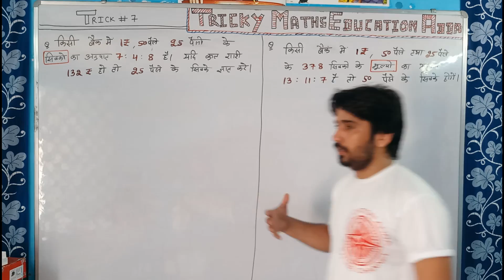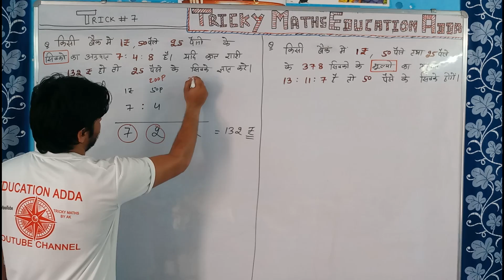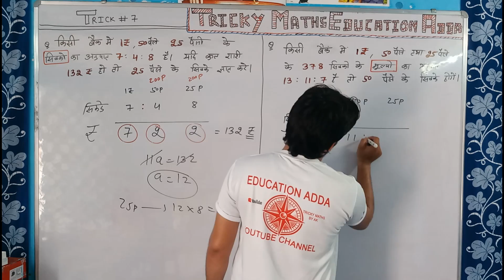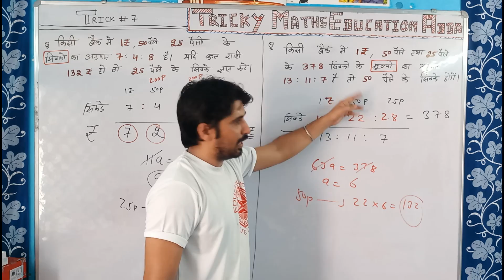TRICKY #7|| Best tricks in Hindi ||RATIO and perporation in Hindi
basic maths
basic math

basic mathematics     basic maths for beginners math basic
maths basics      basic math class
maths basic    math basic knowledge गणित का डर समाप्त

प्यासे के पास चलकर
समंदर भी आएगा
मत हार कर बैठ
मंजिल के मुसाफिर
मंजिल भी मिलेगी मिलने
 का मजा भी आएगा